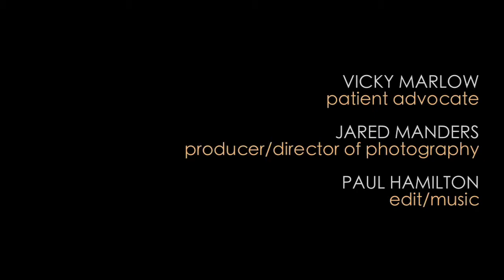McMinn1 mov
Internationally renowned hip and knee surgeon and designer and pioneer of the Birmingham Hip Resurfacing, Derek McMinn addresses concerns about Hip Resurfacing and Metal on Metal (MoM) implants

In Part 1, Mr. McMinn discusses the history of the BHR device and talks about the reasons for the majority of the negative outcomes. Pseudo tumors, Device designs, surgeon skill, importance of component positioning are discussed.

Derek McMinn has done over 6000 total hip surgeries and over 3,500 MoM Hip Resurfacings. His 10 year survivorship for the BHR (Birmingham Hip Resurfacing) in a series of 3095 performed up until December 2009 is 97% from all patients. His first metal/metal resurfacing prototype was implanted in 1991, and the current design, the first BHR was implanted in July 1997 and has not changed in any way since then.

Interview: Vicky Marlow - Patient Advocate
Producer/Director of Photography: Jared Manders
Edit/Music: Paul Hamilton